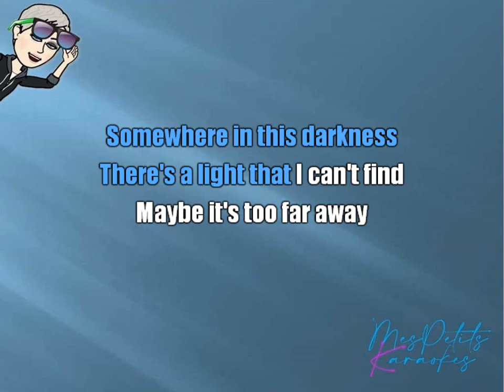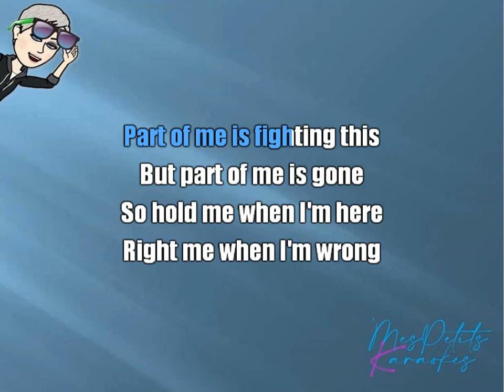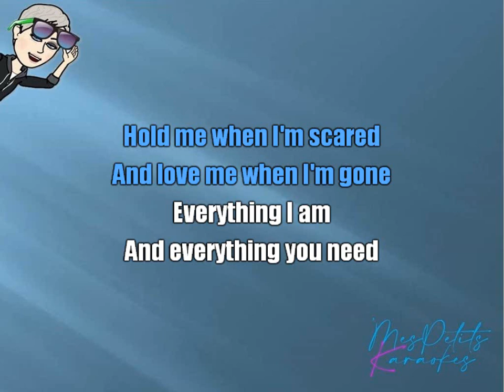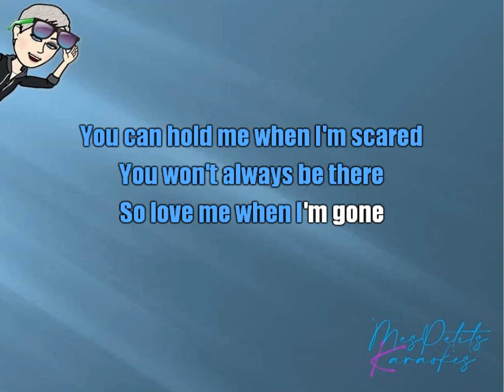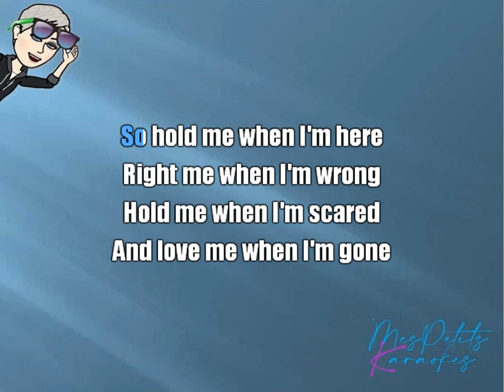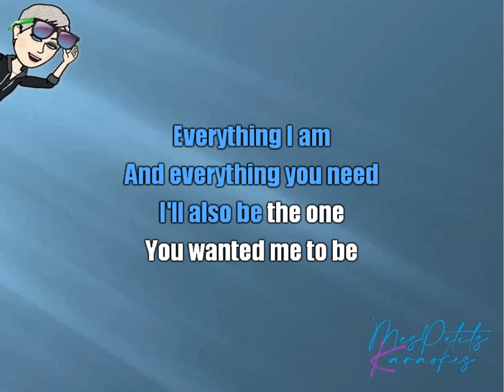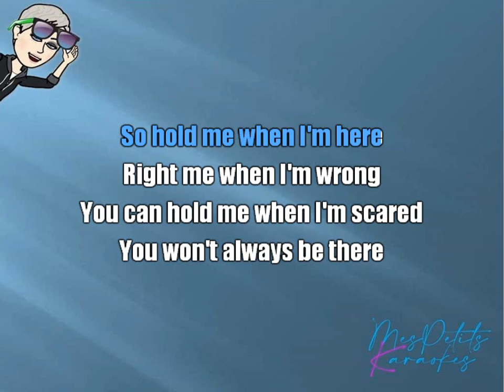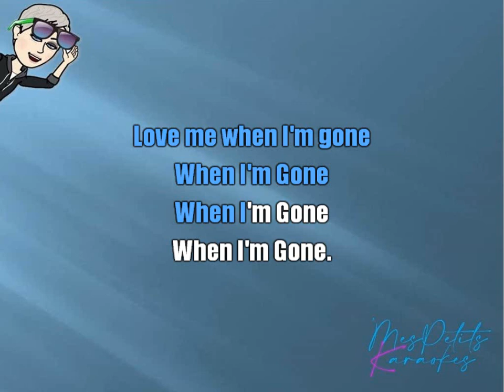3 DOORS DOWN - WHEN IM GONE